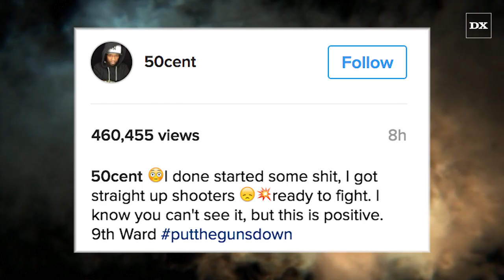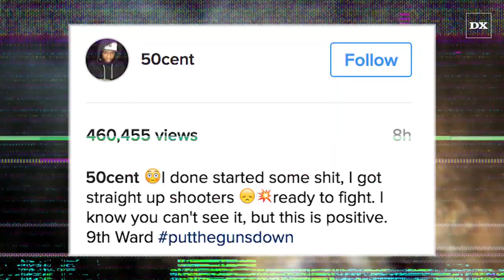RiFF RAFF Is Willing To Jump In The Ring With 50 Cent For $2M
Everyone is a boxer all of a sudden following the announcement of Soulja Boy and Chris Brown’s match.